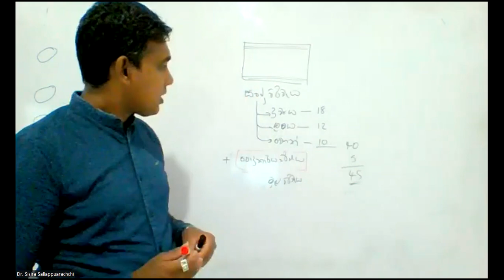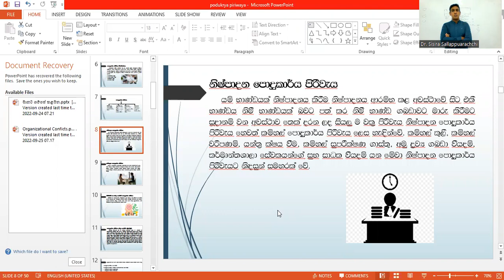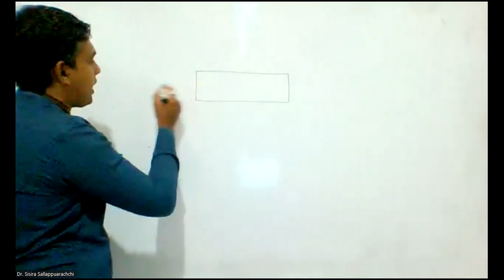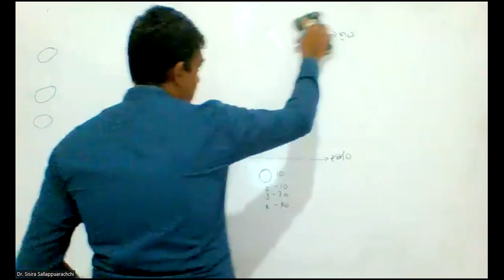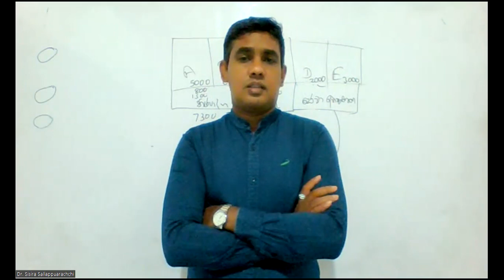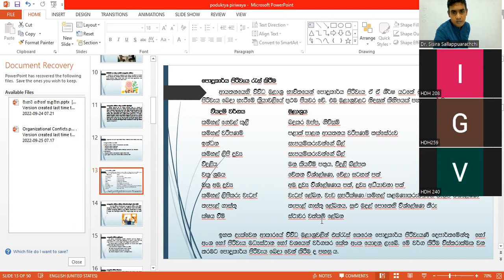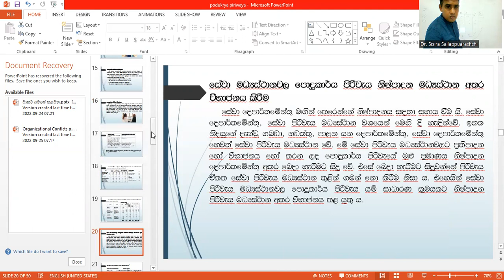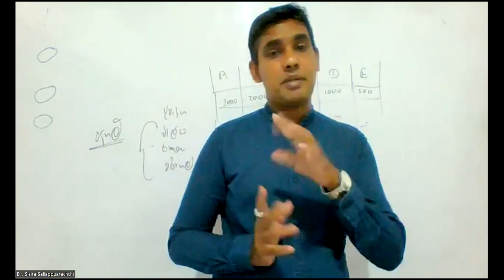Higher Diploma in HRM Lesson 11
Overhead cost